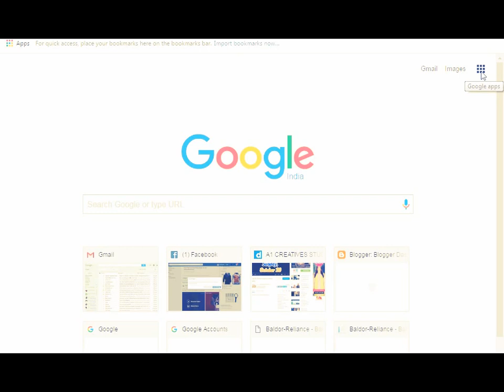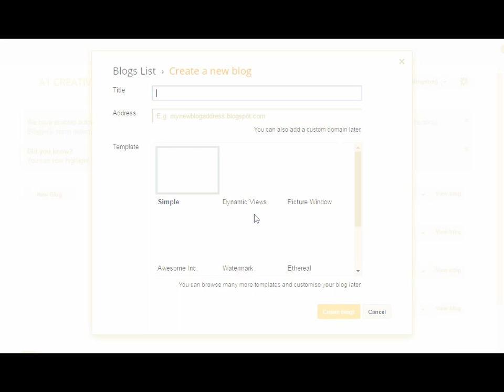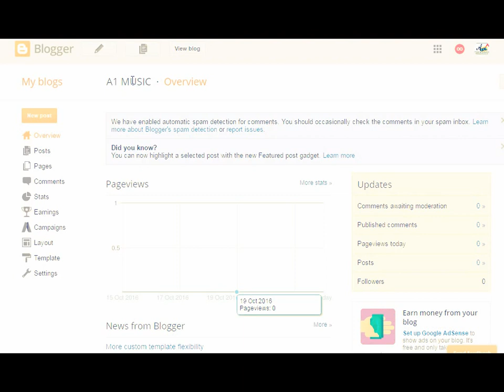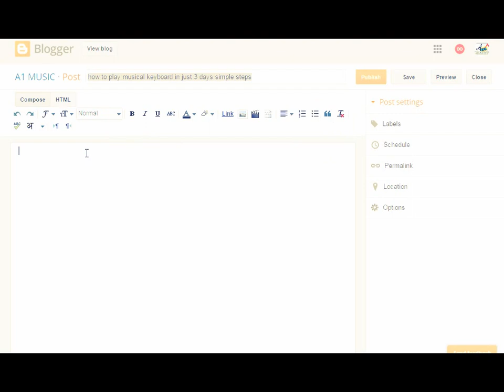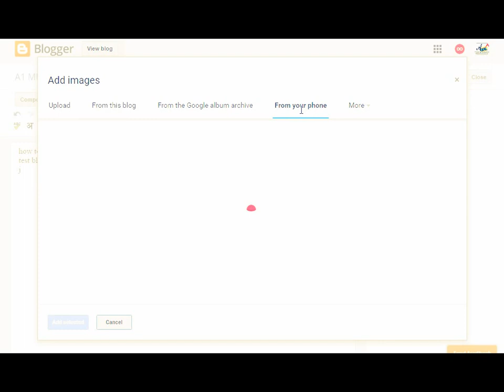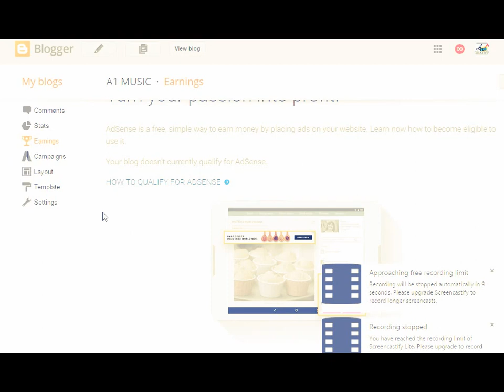How To Create FREE Blog in Blogger and make money ଓଡ଼ିଆରେ ବ୍ଲଗ ଲେଖିବେ କେମିତି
How To Create FREE Blog in Blogger and make money odia
Blogger is a Robust and an amazing product that has sprung up to be an open source CMS System. There are so many people and corporate companies who are earning more than decent amount from this simple and modest blogging platform called Blogger. There are a lot of ways through which you can use Blogger to make a decent amount of revenue, including some real interesting ones.  This platform is something that could accommodate anything you just name it, and this platform certainly has it. Therefore, in this article, we will show you how you can Make Money with Blogger Platform.